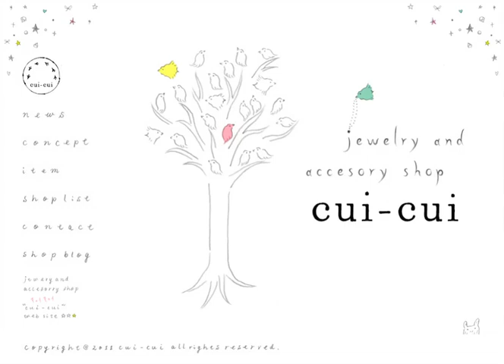top_animeH264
cui-cui